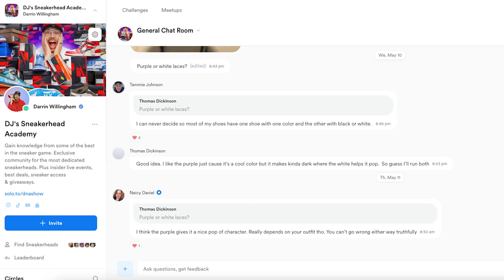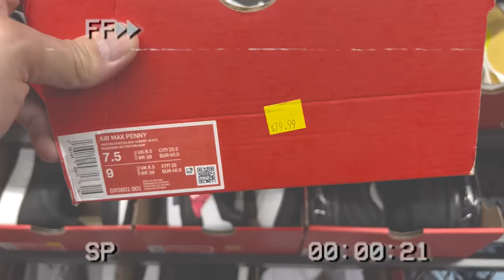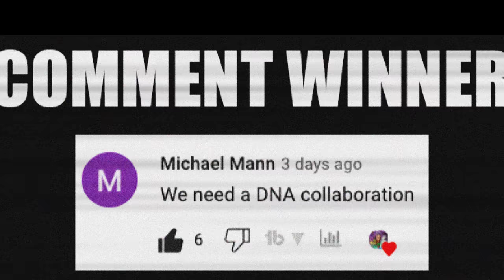I Got My Subscriber Their DREAM SHOE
I Got My Subscriber Their DREAM SHOE 🔥 Wanna learn directly from me?

🔥🔥🔥 SHOP 🔥🔥🔥